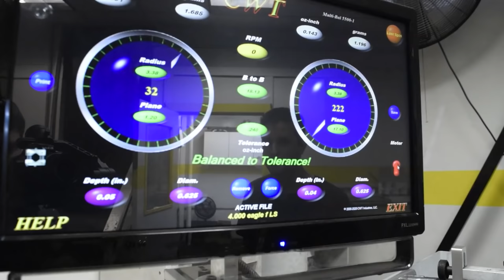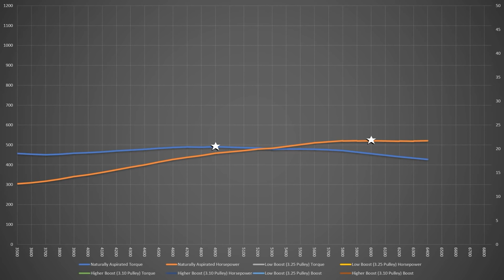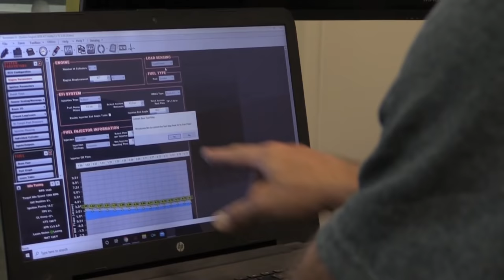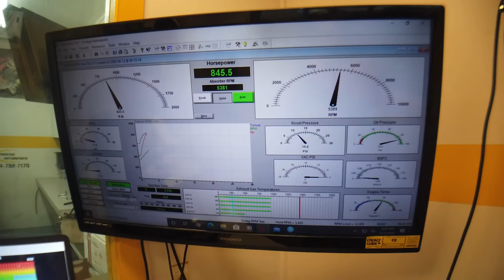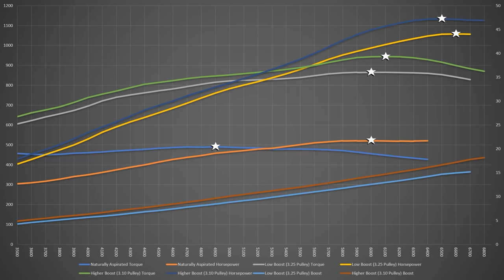Dual Superchargers and 1,100+ Horsepower Street Build!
The GM LSX engine has been built in just about every configuration imaginable, but Holley and Prestige Motorsports took it to a new level by strapping two TorqStorm centrifugal superchargers to a bored and stroked 427 cubic inch LS1. On pump gas this bad boy makes over 1,000 horsepower without breaking a sweat. Check out the build and the dyno sessions.

Please note that the engine has been given away.

Holley Low Ram LS Intake
Holley Carbon Black LS Oil Pan
(Please note that Horsepower Monster may receive a percentage of products purchased from these links.